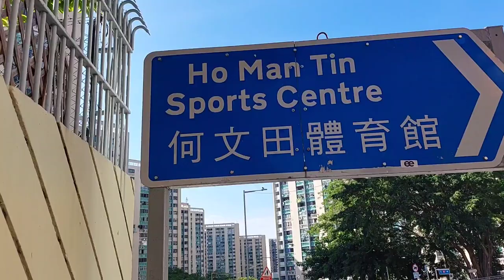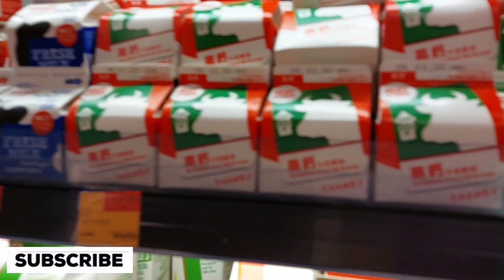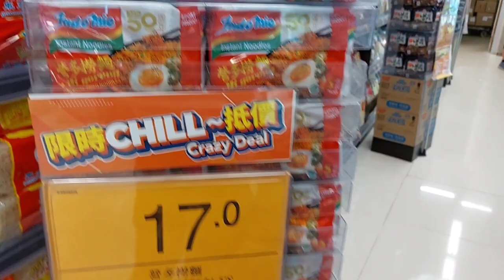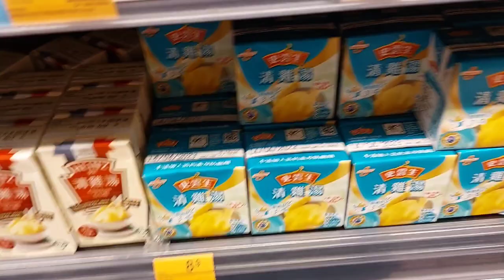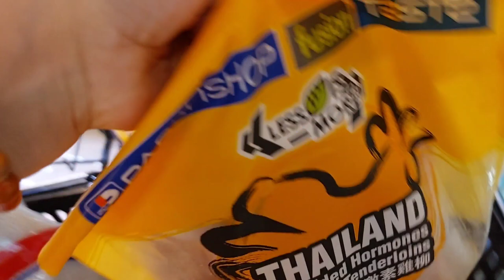BELANJA SORE HARI//HO MAN TIN MARKET// VLOG HONGKONG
Thanks